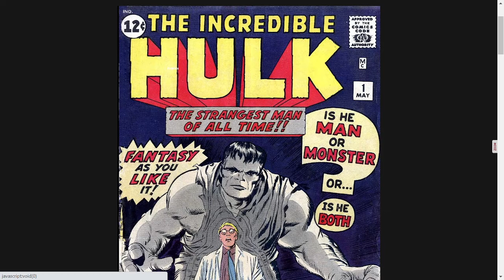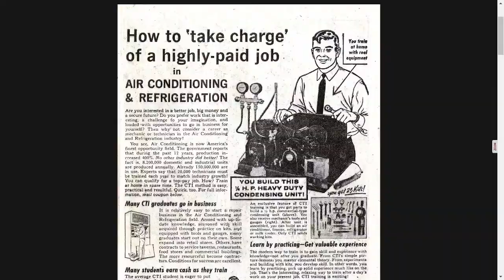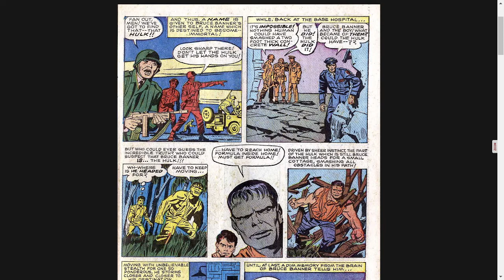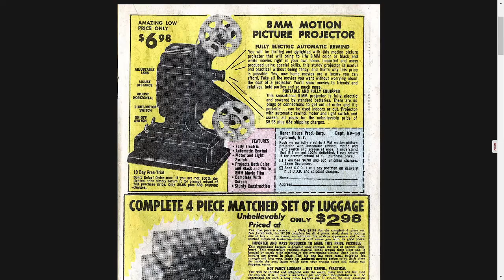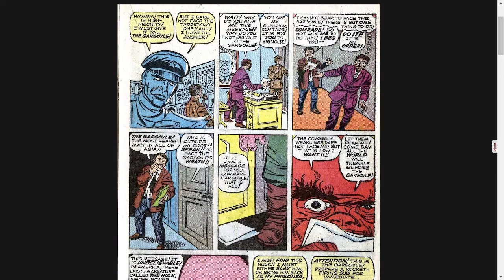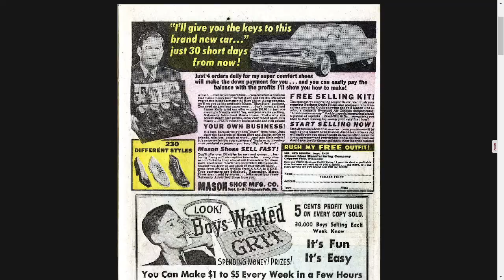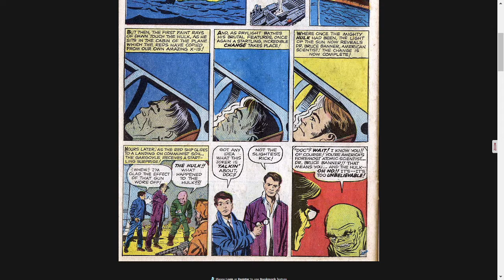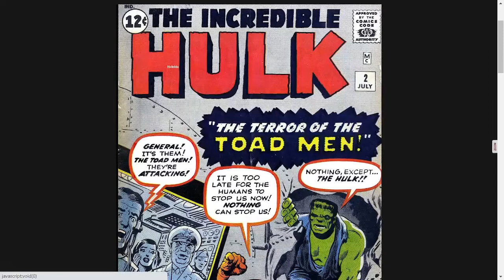Incredible Hulk #1 (Reading Every Marvel Comic) First Appearance of the Hulk!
Dr. Bruce Banner gets transformed by gamma rays and turns into the incredible Hulk!
Written by Stan Lee
Illustrated by Jack Kirby